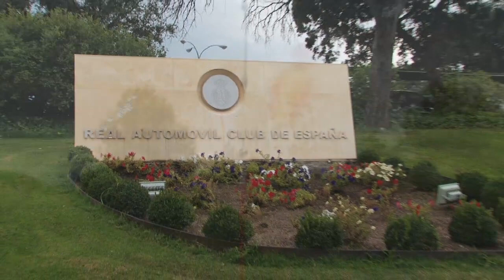Campeonato Abierto de Madrid Sénior Masculino (y II)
Segunda jornada en el Campeonato Abierto de Madrid Sénior Masculino donde la emoción fue la tónica en una jornada marcada por la igualdad. Los 85 jugadores que afrontaban los segundos y definitivos 18 hoyos, supieron aprovechar que el día les recibió con una cara más amable y, a diferencia de ayer,  ni la lluvia ni el viento hicieron acto de presencia.